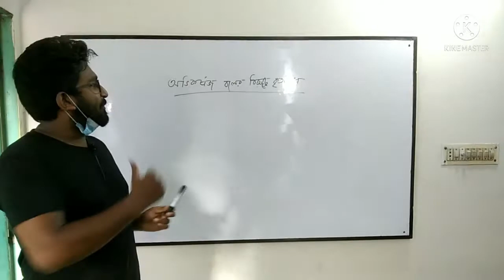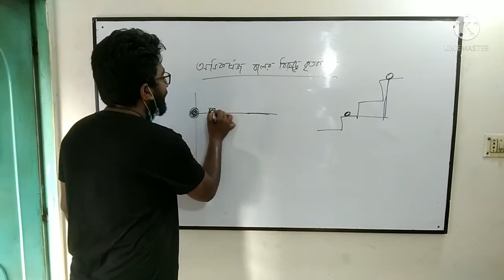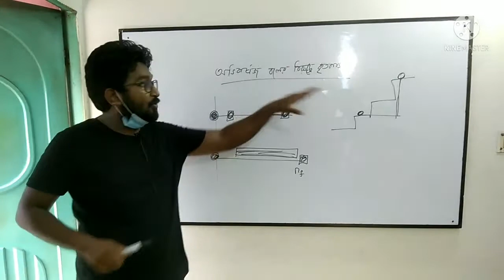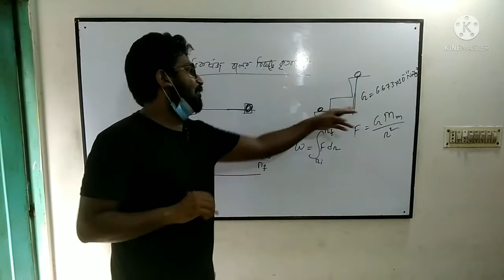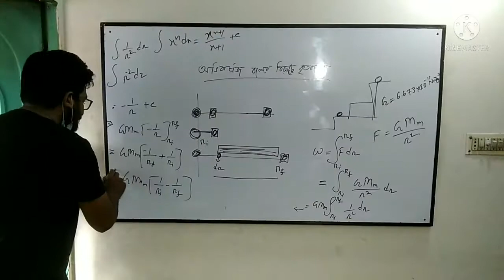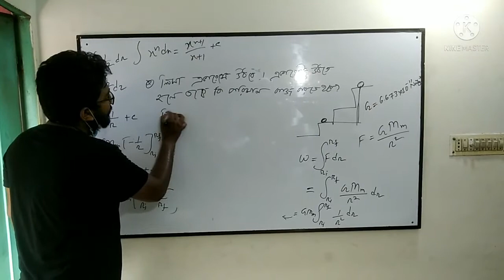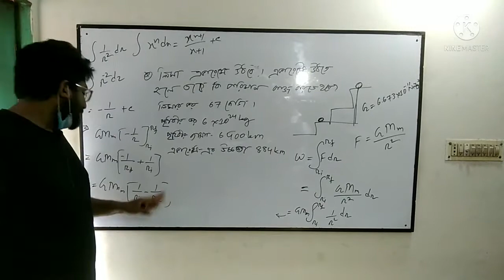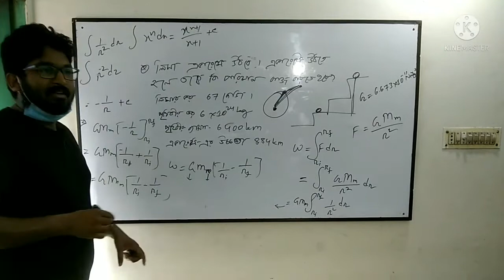1।।অভিকর্ষজ বলের বিরুদ্ধে কৃতকাজ।। Work Done।।Jahid Sir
পদার্থবিজ্ঞান প্রথম পত্র ৫ম অধ্যায় এর কাজ,ক্ষমতা ও শক্তি এর থেকে একটি অংশ।